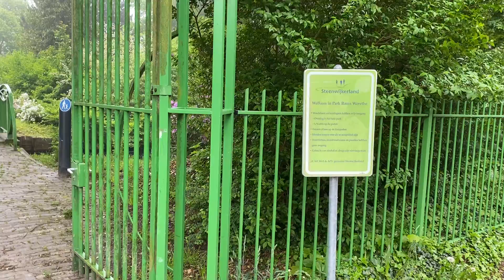Rondje wandelen ramswoerthe week 27